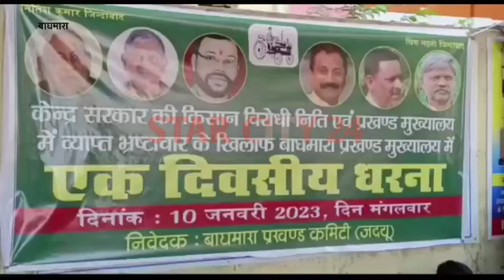जनता दल यू ने भरष्टचार के विरोध में प्रखण्ड अंगहल कार्यालय में दिया धरना